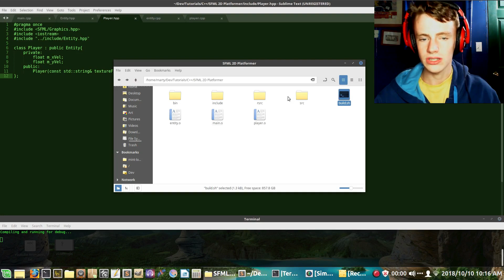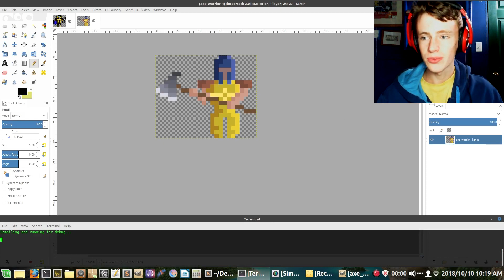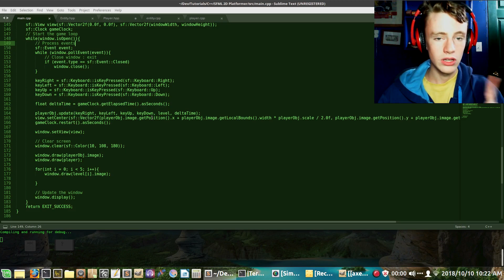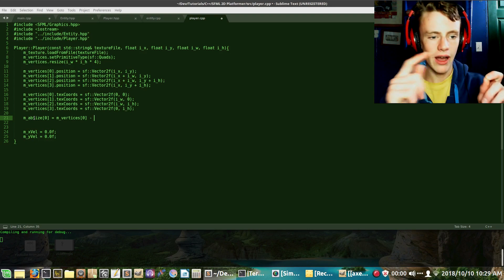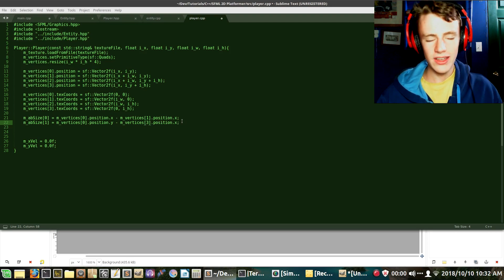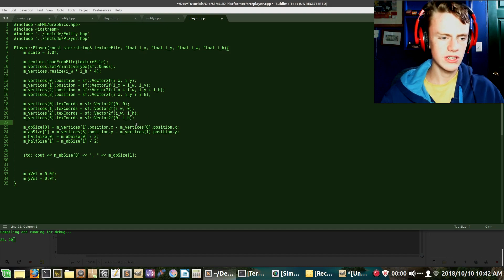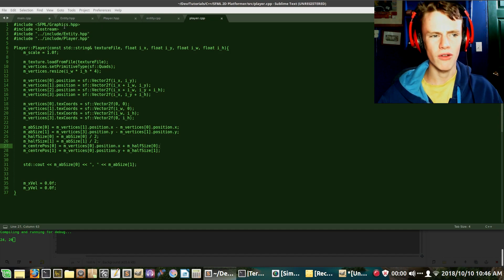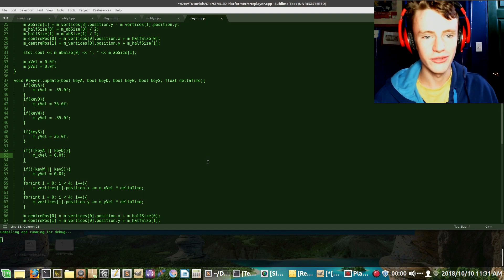C++ 2D Game Tutorial Beginners Part 28 | Calculating Player Size Unsigned Int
Coding a 2D platformer video game in C++ using SFML for our graphics library. C++ 2d game development tutorial for beginners. In this video we go over texture compression for smaller file sizes, and calculating values for the player based on vertex arrays. C++ programming tutorial with Marty.